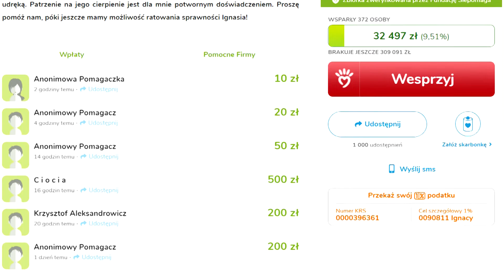Pomóżmy Ignacemu stanąć na nogi!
Ośmioletni Ignacy Kozica potrzebuje naszej pomocy, by stanąć na własnych nogach. Choroba nie pozwala mu samodzielnie się poruszać. Nadzieją jest kosztowna operacja. Szczegóły na stronie oraz w naszym materiale.